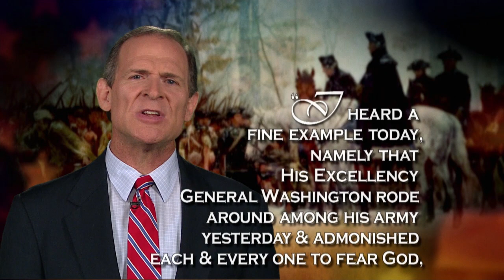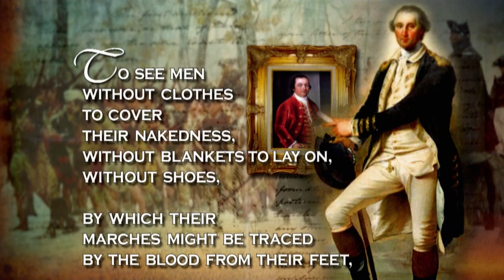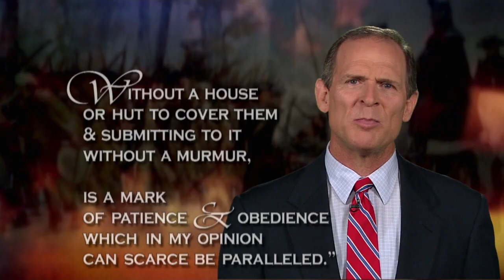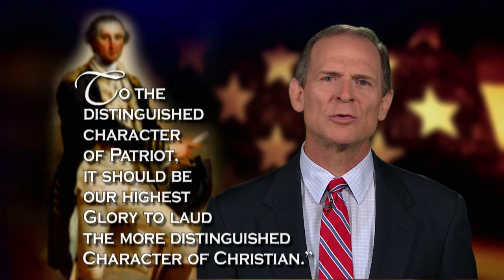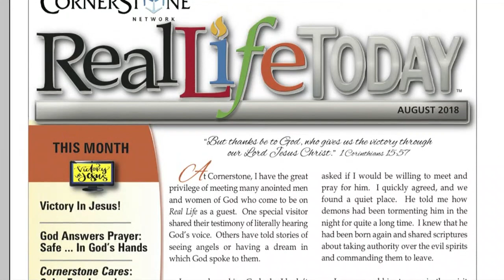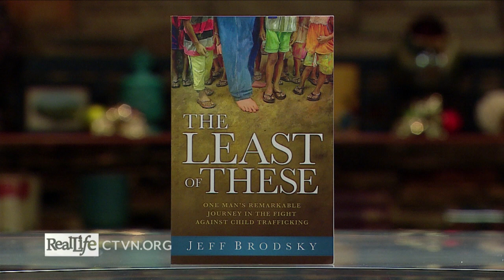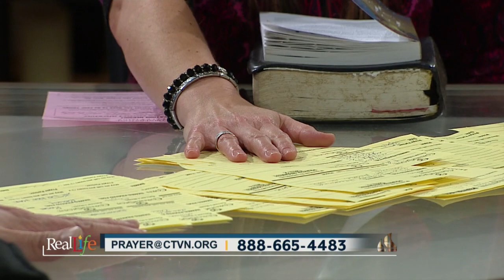Real life - December 17, 2018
Going barefoot for “The Least of These”

Dr. Jeff Brodsky shares his remarkable story fighting against child sex trafficking…

On Miracles in American History…

William Federer explains how God intervened during General Washington’s historic Winter at Valley Forge…

And Katie Farrell is making Dashing Dish worthy to bring to your next Christmas party…